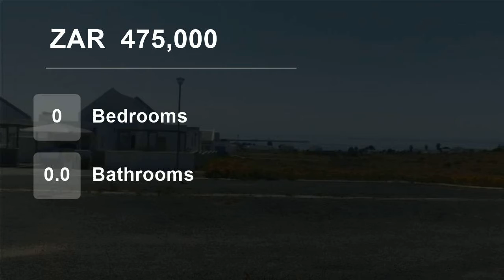Vacant Land For Sale in Harbour Lights, St Helena Bay, Western Cape, South Africa for ZAR 475,000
SAND PIPER VILLAGE 2 - ST HELENA BAY

This stand to the back of the development, boarders a smallholding and as a result enjoys views of the mountain to the back.  Currently it offers distant sea views to the North.

Details:
* 965 sqm in extend.
* Level stand.
* Building guidelines apply to ensure the aesthetics of the devel...